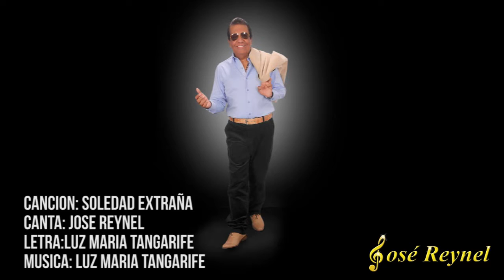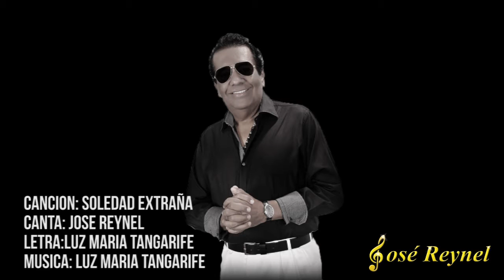Jose Reynel - Soledad Extraña (Audio Oficial)